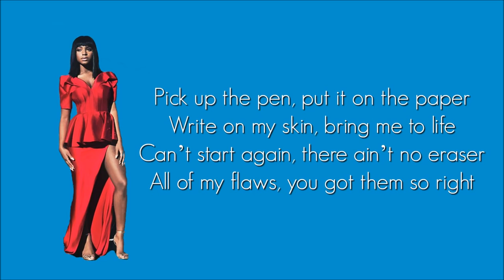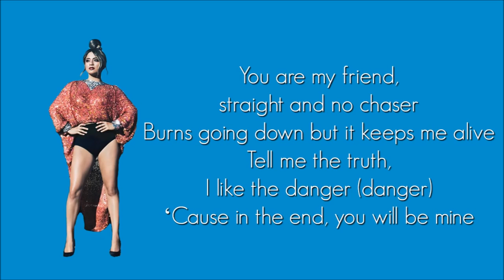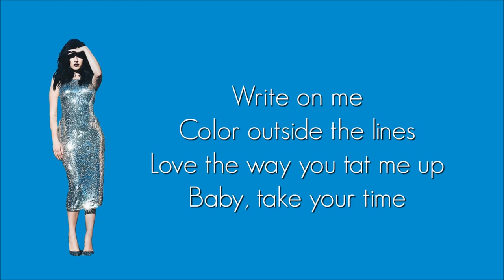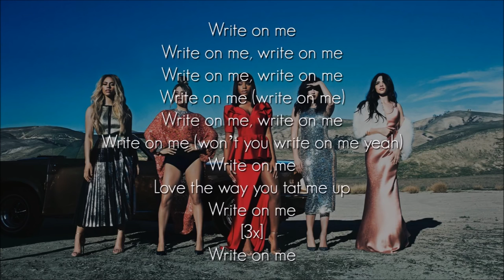Fifth Harmony - Write on me (Lyrics)